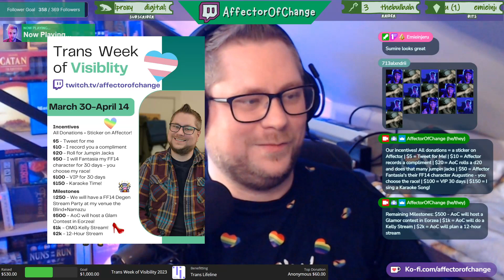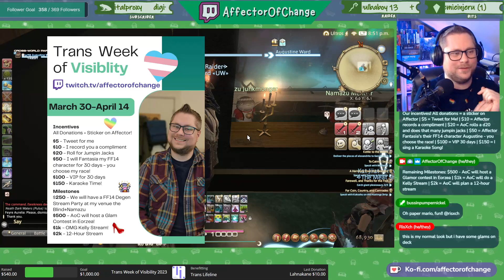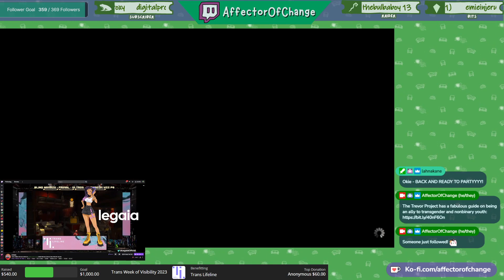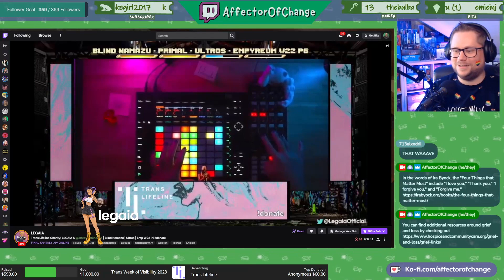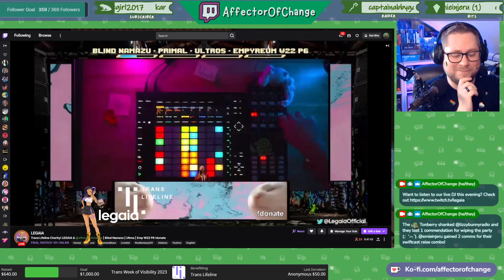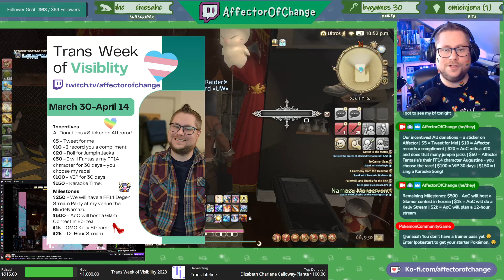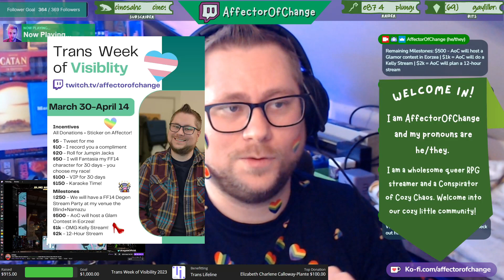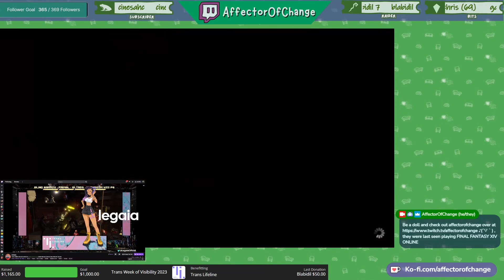Trans Lifeline Charity Party at the Blind☆Namazu Speakeasy // Primal•Ultros•Empyreum•W22 P6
We met one of the milestones for our charity campaign benefitting the Trans Lifeline, so we had to throw a party! We raised nearly $1500 for the Trans Lifeline, a trans-led organization that connects trans people to the community, support, and resources they need to survive and thrive.

Final Fantasy XIV is about to celebrate it's 9th anniversary and continues to be a compelling MMORPG beloved by 2.2 million active subscribers. Relaunched in 2013 as A Realm Reborn (2.0), FFXIV and its successive 4x expansions continue to delight and amaze its user base.

Some additional resources:
Human Rights Campaign

FINAL FANTASY XIV is a registered trademark of SQUARE ENIX HOLDINGS CO., LTD.